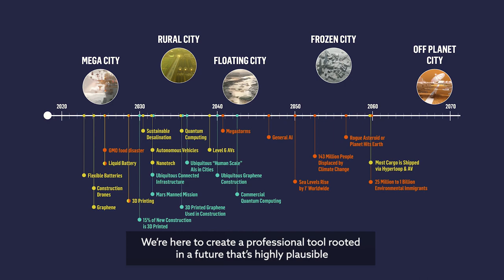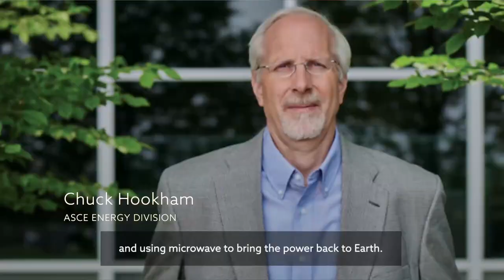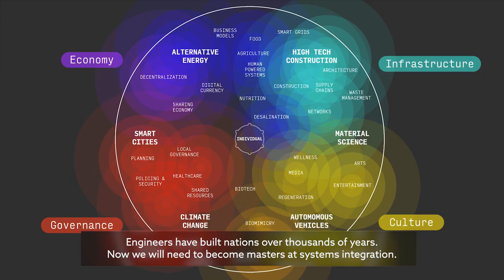Future World Vision: Infrastructure Reimagined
Never before has the future looked so exciting. From autonomous vehicles to the most cutting-edge green technologies, the built environment is reshaping before our eyes. Exciting as it is, these changes breed challenges. The future will require a new way of doing things. A new approach. A new vision.
ASCE has launched a bold, comprehensive project to anticipate, reimagine and prepare for future changes – FUTURE WORLD VISION.